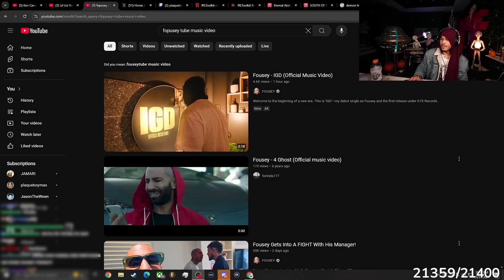Plaqueboymax Reacts To Fousey - IGD (NEON DISS)